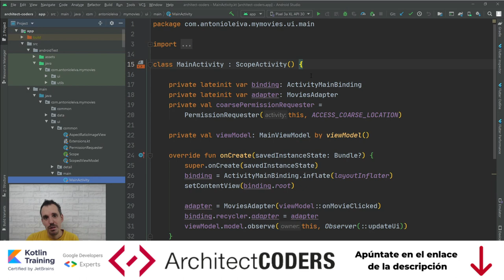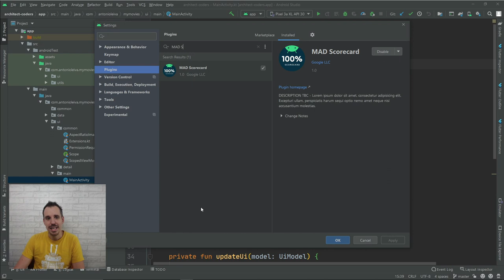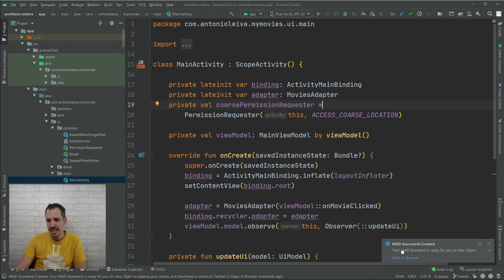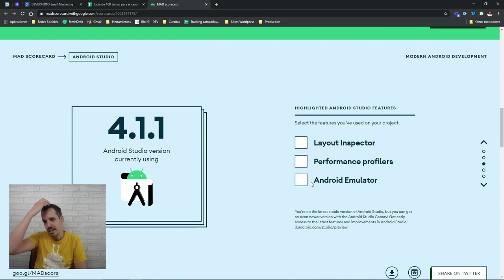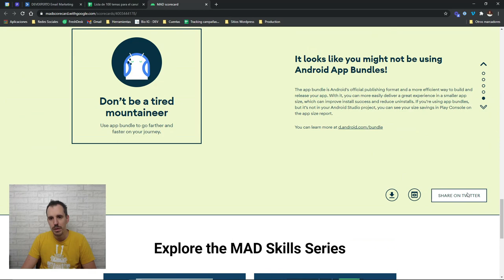🔸 MAD Scorecard: Puntúa el nivel de tus desarrollos Android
Desde un tiempo a esta parte, el equipo de Android en Google ha estado poniendo mucho énfasis en lo que ellos llaman MAD (Modern Android Development). En su canal de YouTube hay un montón de vídeos relacionados con ello.

Pero la publicación de este plugin es un tanto especial: una especie de gamificación / informe donde se nos indica qué tipo de desarrollador somos en función de una serie de mediciones que hace en la base de código de un proyecto que le indiquemos.

Comprueba cosas como el porcentaje de Kotlin usado en el proyecto, si se está usando la última versión de Android Studio, o cuántas librerías de Jetpack se están utilizando.

En el vídeo de hoy te muestro este nuevo plugin, qué información devuelve, y hasta qué punto considero que puede ser interesante.

1️⃣ La situación de Kotlin en el mercado y la oportunidad de aprenderlo
2️⃣ Cómo empezar con Kotlin desde cero en pocos minutos
3️⃣ Cómo Kotlin puede hacerte mucho más productivo